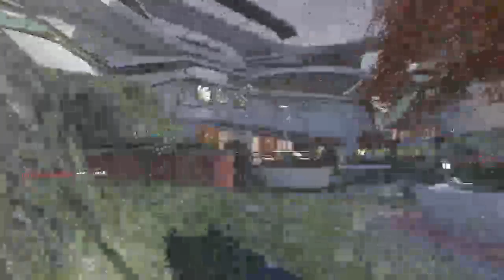Advanced Warfare New series Road to supply drop opening